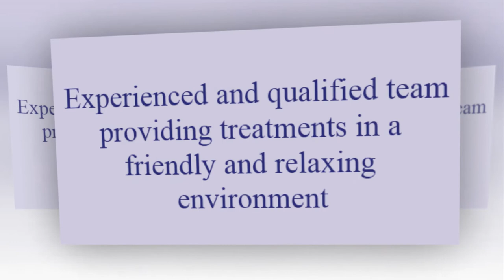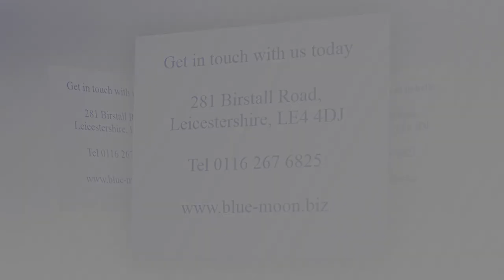Blue Moon Beauty Salon & IPL Laser Clinic